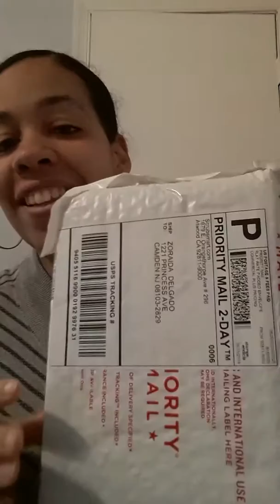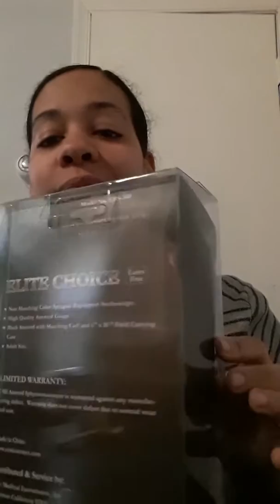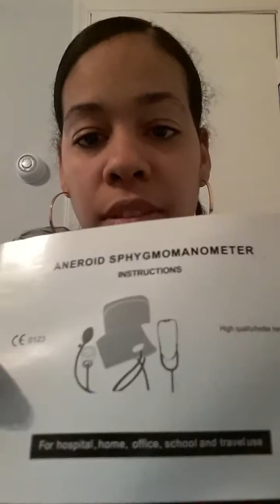Real Life Over Here: My day so far 😧🤦‍♀️